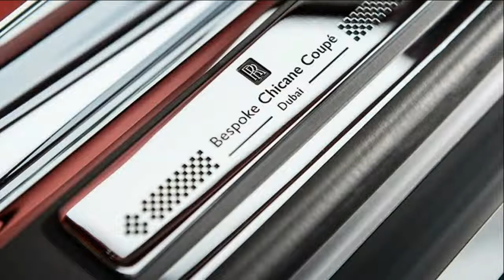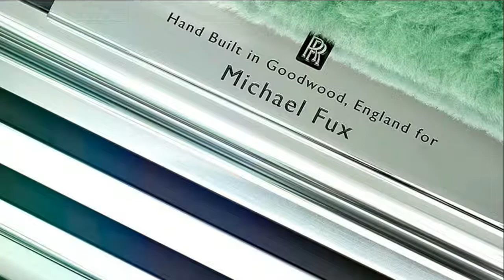Rolls Royce Chicane Phantom Coupe & Handcrafted Mr Michael Fux's Phantom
Rolls Royce Chicane Phantom Coupe & Handcrafted Mr Michael Fux's Phanto